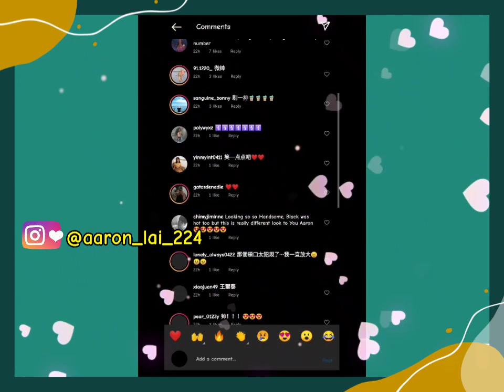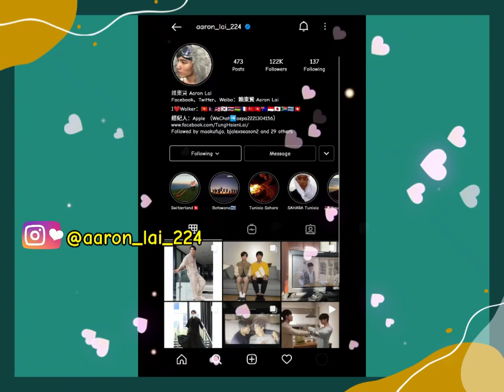Be Loved In House : I Do Ep. 10 Jin Yu zhen (Aaron Lai) Fashion for Dleet Brand (NEW UPDATE)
Be Loved In House : I Do, next Ep. 10 Jin Yu zhen (Aaron Lai) posting his photos with Dleet Brand (NEW UPDATE)

Source : Aaron Lai Instagram

Sunday afternoon, July 11th 2021. The Actor who plays as Jin Yu Zhen in Taiwanese Drama "Be Loved In House :I Do" Aaron Lai, through his personal Instagram @aaron_lai_224 has uploaded 2 photos with the caption "Change the color and see how" in Chinese language. In the photos posted, Aaron looks very handsome and cool posing on the stairs wearing a beige fashion outfit from Dleet Brand. By posting these photos, Aaron got a lot of likes and positive comments from many Taiwanese and foreign fans and also Love emoticons.